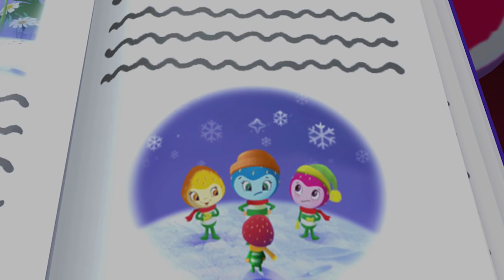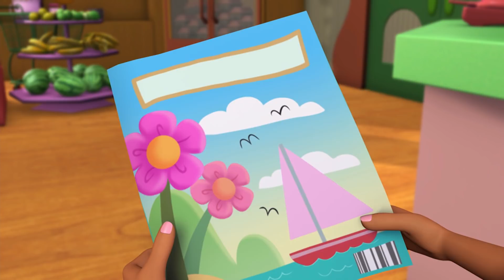Strawberry Shortcake 🍓 Different Waltz 🍓 Berry Bitty Adventures